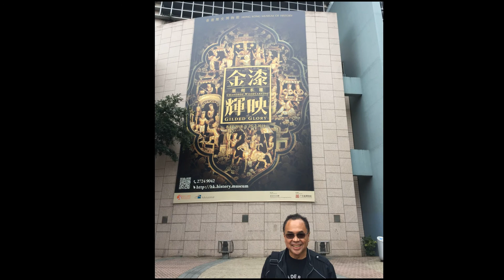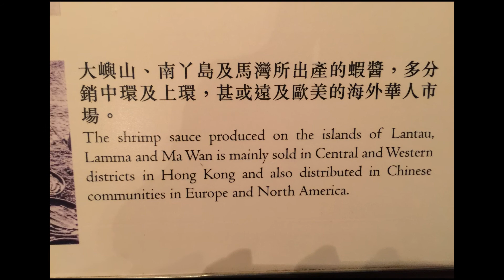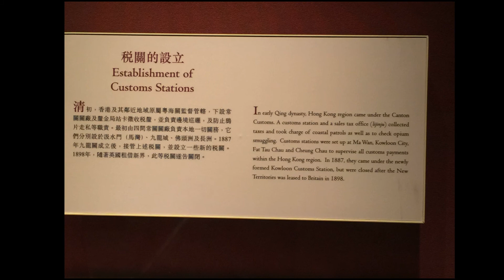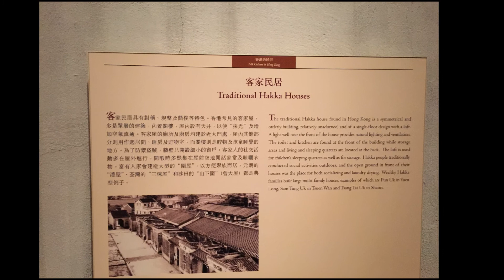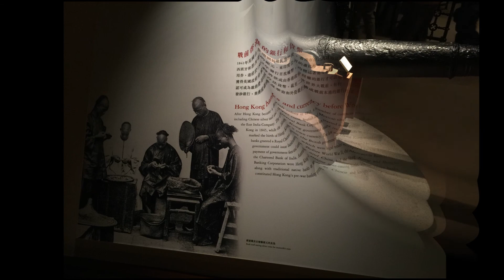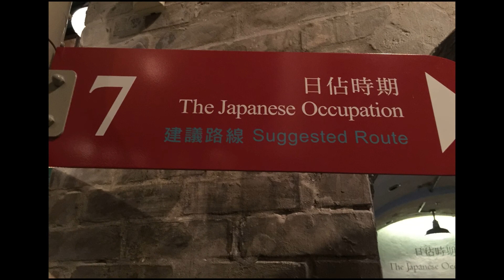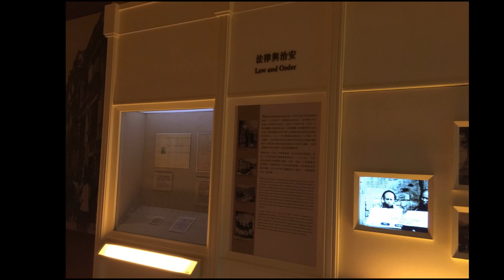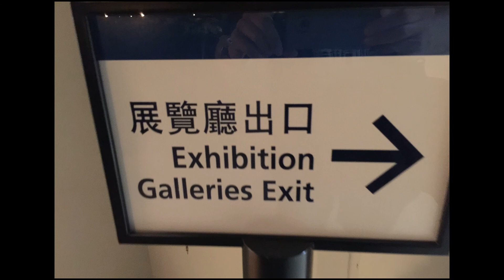Hongkong Museum of History, China 2019 (pictures-slideshow)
The Hong Kong Museum of History is a museum which preserves Hong Kong's historical and cultural heritage. It is located next to the Hong Kong Science Museum, in Tsim Sha Tsui, Kowloon, Hong Kong.
The collections of the museum encompass natural history, archaeology, ethnography and local history.

The museum was established by the Urban Council in July 1975 when the City Museum and Art Gallery was split into the Hong Kong Museum of History and Hong Kong Museum of Art; some of the Museum of History's collections were on display at the City Museum and Art Gallery's original 1962 location at the City Hall.
From 1975 to 1983, the Hong Kong Museum of History was housed in a 700 m2 rented space within Star House.  In 1983, the Museum was moved to a temporary location (which now houses Hong Kong Heritage Discovery Centre) in Kowloon Park. It was moved to its present premises near Hong Kong Science Museum on Chatham Road South, Tsim Sha Tsui in 1998. It is currently managed by the Leisure and Cultural Services Department of Hong Kong Government.

The Hong Kong Story:

The Hong Kong Story permanent exhibition is a showcase of the history and development of Hong Kong. Occupying an area of 7,000 m2, The Hong Kong Story comprises 8 galleries located on two floors. Through the display of over 4,000 exhibits with the use of 750 graphic panels, a number of dioramas and multi-media programmes, and enhanced with special audio-visual and lighting effects, The Hong Kong Story outlines the natural environment, folk culture, and historical development of Hong Kong. The exhibition, starts from the Devonian period 400 million years ago and concludes with the Handover of Hong Kong in 1997.